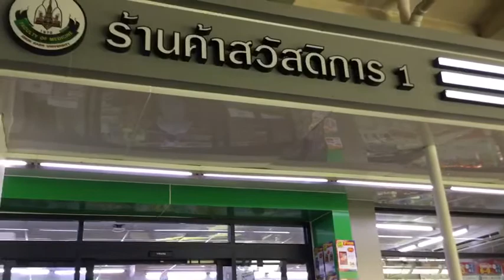บทเพลง “ตาอินกะตานา” ดนตรีจิตอาสาฯ รพ.ศรีนครินทร์ คณะแพทยศาสตร์ มหาวิทยาลัยขอนแก่น